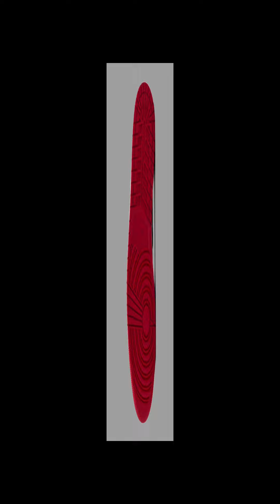TROPHY ROOM X AIR JORDAN 1 LOW ROOKIE CARD / OFFICIAL IMAGES